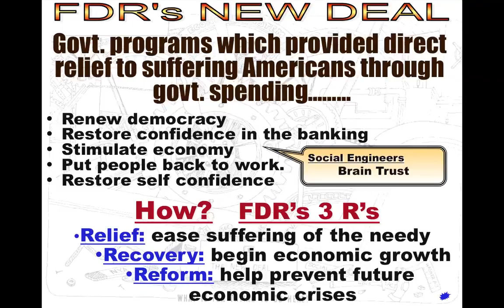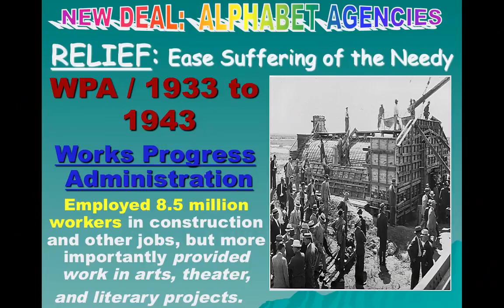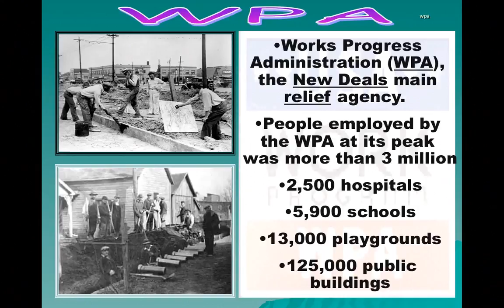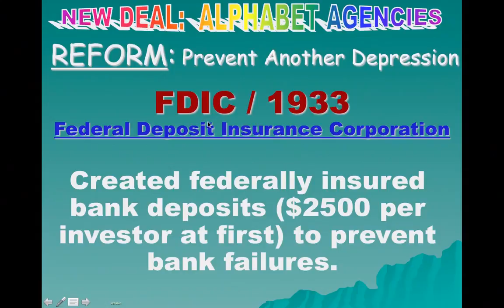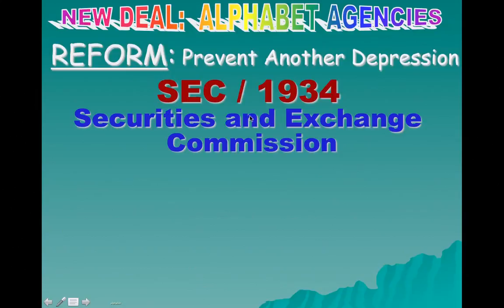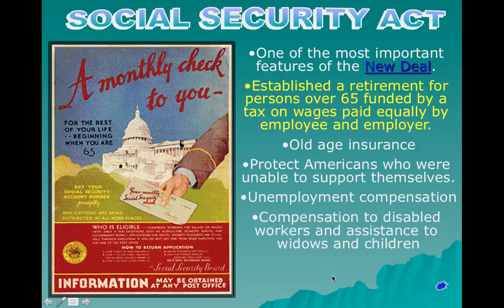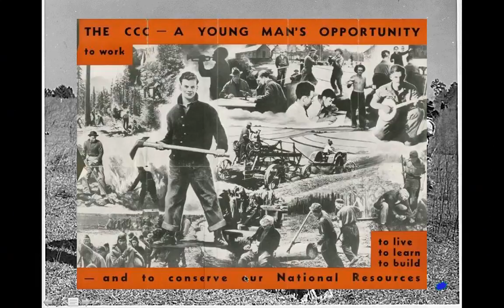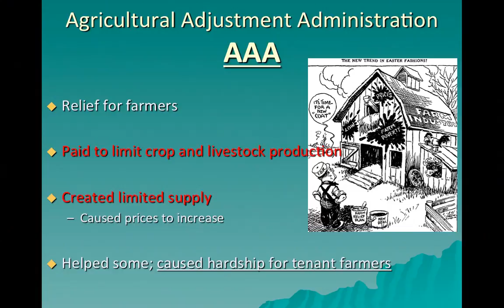NewDeal Part2 20min